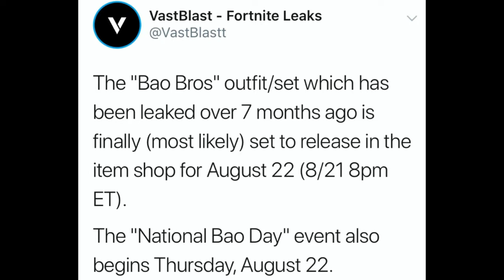*NEW* Bao Bros Skin Set Release Date! (When It Will Come Out) | Fortnite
Im NickArg

Hello! This is *NEW* Bao Bros Skin Set Release Date! (When It Will Release) | Fortnite

In this video, I showed you guys the official release date for the Bao Bros Skin set in season 10 that will be coming soon on August 22nd! Also this explains when the Bao Bros set will be releasing/ coming to the item shop... I Hope You Guys Enjoyed This Video!!

Im NickArg